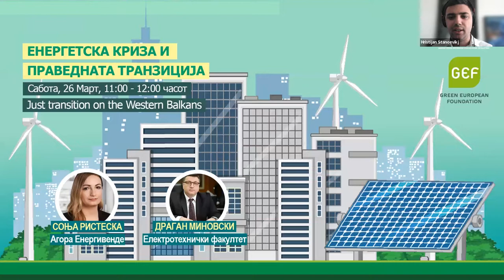Just Transition in the Western Balkans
How do we ensure a JUST energy transition? What changes should be made to adapt energy systems to the needs of the future?  How do we shift from an extractive economy to a regenerative economy?  In this webinar we discuss the transition to an economy of the future by bringing together experts on the topic who shared their knowledge on how to promote a just transition in the Western Balkan region.

Dragan Minovski – Professor at the Electro Technical Faculty of Shtip
Sonja Risteska – Project Manager Southeast Europe at Agora Energiewende
Aleksandar Gjorgjievski – National Project Coordinator for GEF Just Transition project (ASSED Sunrise)
Moderated by: Hristijan Stanoevikj